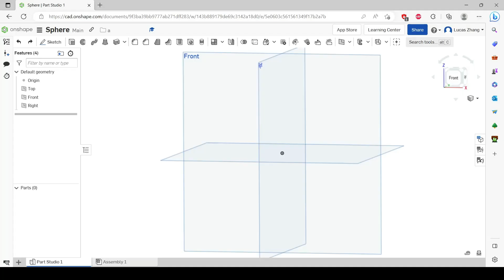How to Make a Sphere in Onshape 2023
Onshape Sphere Tutorial